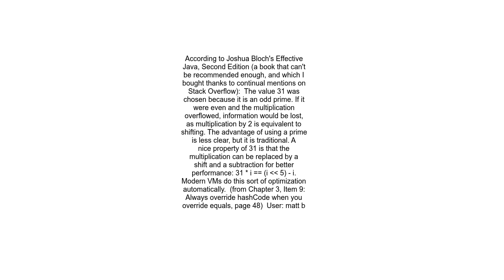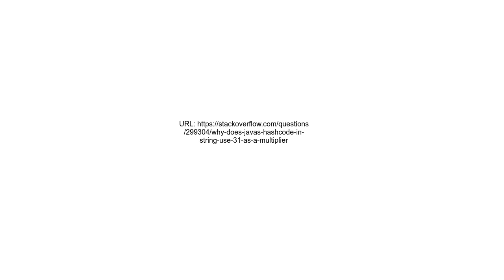Why does Java&#39;s hashCode in String use 31 as a multiplier